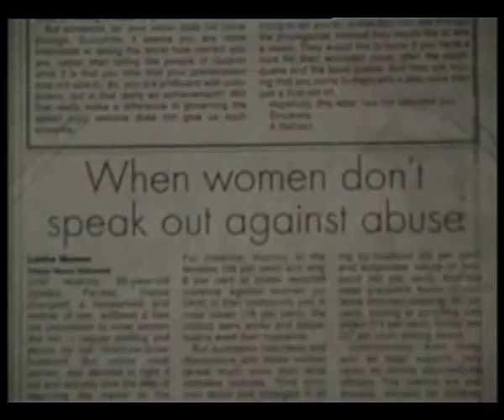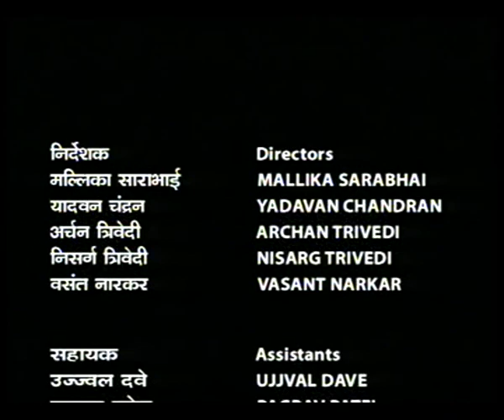ASOPALAY EP 6